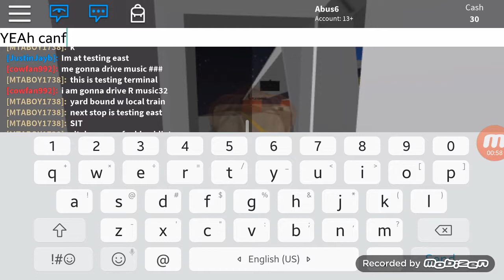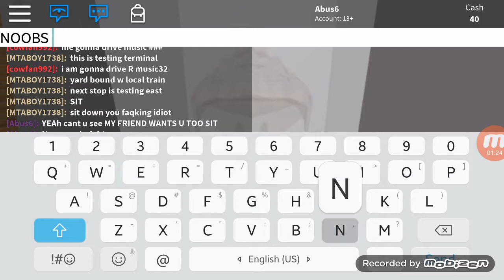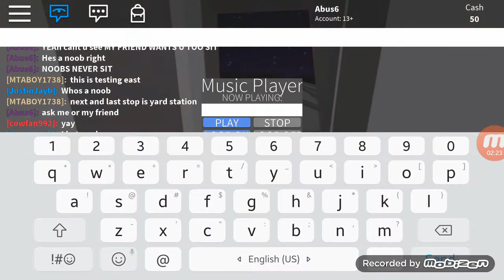R68 W Train Cab Ride